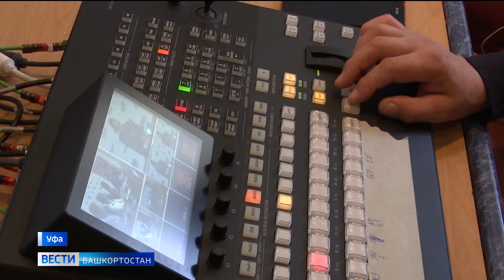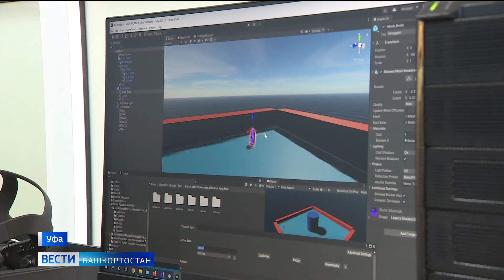День БГПУ на ГТРК Башкортостан